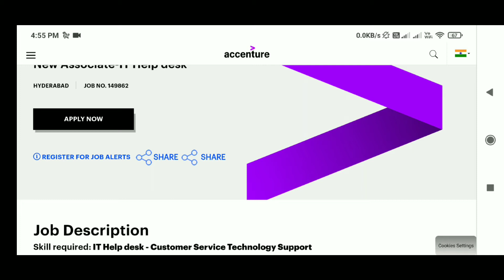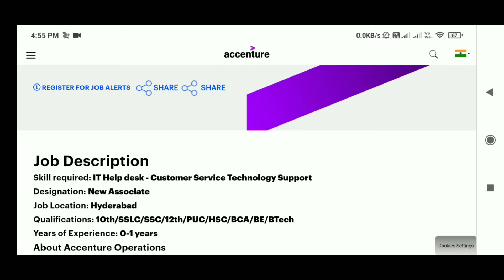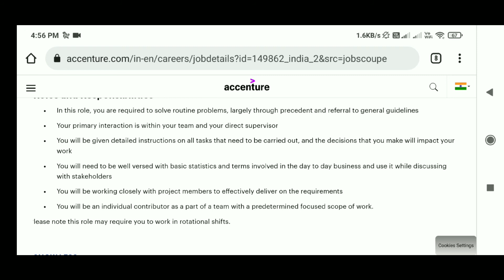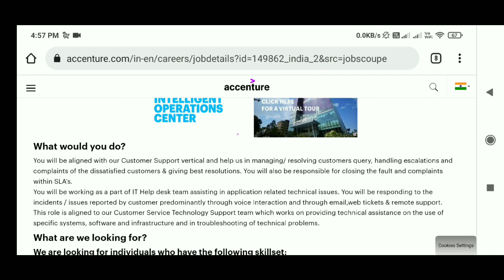Accenture Work From Home Jobs | New Associate- IT Help Desk | Freshers/Experienced can apply.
ABOUT THIS VIDEO:
In this video you will know about a Work From Home job opportunity at Accenture for the post of New Associate-IT Help Desk in which any fresher or experienced can apply.

Spread Knowledge!
Good Luck

Thanks & Regards
Bismillah Diaries

On my Channel (Bismillah Diaries) I am providing you the Free Online Courses with Free Certification's, Job Updates, Work From Home Job Opportunities, Full Time/Part Time Jobs, How to make Money Online, Latest Internships, Mentorship and so on. The Content in this video is strictly for educational and informational purposes only.